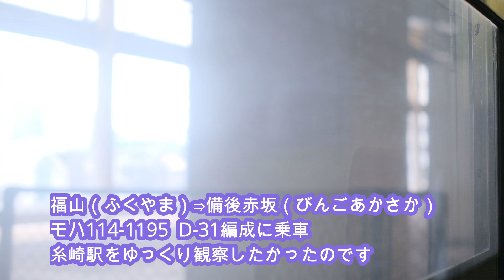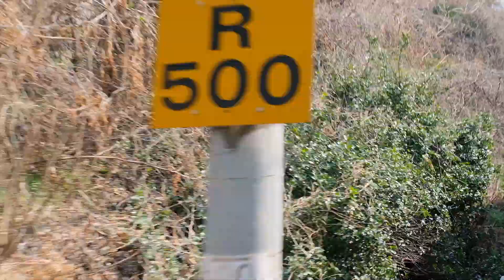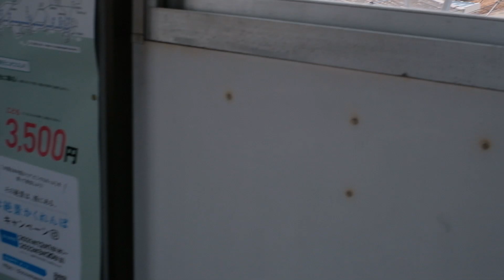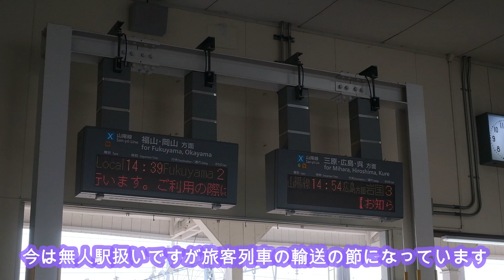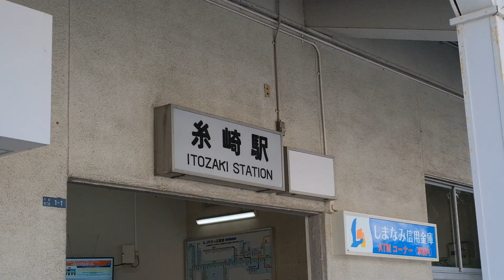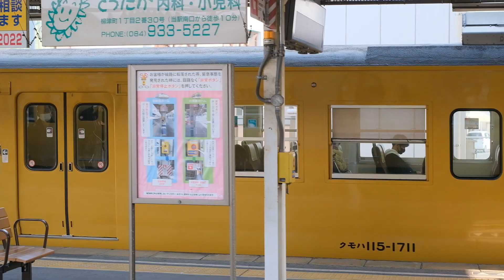山陽本線 115系,113系 のモーター音と糸崎駅 岡山⇒糸崎,糸崎⇒福山 2022年3月改正前 山陰、山陽青春18きっぷの旅＃22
【フルHD1080/60P】夕方の快速サンライナーまで時間があるので  尾道付近の海を眺め  前から興味があった糸崎駅に行きました